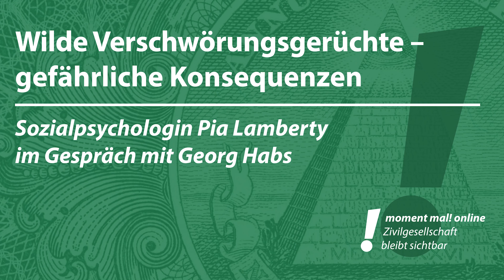Wilde Verschwörungsgerüchte - gefährliche Konsequenzen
Sozialpsychologin Pia Lamberty im Gespräch mit Georg Habs

„Die wollen das Bargeld abschaffen“; „… Ermächtigungsgesetze durchsetzen“; „… uns allen einen Chip einsetzen“ – was für die meisten absurd klingt, ist für einige Menschen stabiler Teil ihrer gefühlten Realität. Doch diese persönliche Wahrnehmung ist nicht nur irgendwie schräg. Sie hat politische Dimension. In einer Verschwörungswahrnehmung erstickt die Bereitschaft, Andersdenke zu Wort kommen zulassen. Und sie fördert bei den „Erweckten“ die Bereitschaft, auszuschalten, was bedrohlich erscheint.

Rund ein Viertel der Menschen in Deutschland glaubt an Verschwörungsgerüchte bezüglich Corona. Das ist keine Mehrheit. Aber wenn sich auch nur ein Teil dieser Corona-Leugner die „Freiheit“ herausnimmt, die Vorsorgebemühungen zu unterlaufen, wird das schwerwiegende Folgen für uns alle haben. Etwa 17 Prozent der Menschen in Deutschland sind sogar überzeugt, es handele sich bei Corona um eine Biowaffe bzw. um einen Versuch, die Menschheit zu reduzieren. Diese Menschen gehen davon aus, sich vor einer Gefahr schützen zu müssen. Das mit dieser Überzeugung einhergehende erhöhte Aggressionspotenzial und der direkte Link zur Gewalttätigkeit ließ sich über Studien nachweisen. So waren auf entsprechende Fragen etwa Anhänger von 5G-Verschwörungserzählungen bereit zu sagen, sie würden bis zum Äußersten gehen, sie würden Gewalt nutzen.

Kommt es im Gefolge der Corona-Krise zu Arbeitsplatzverlusten und Firmenpleiten, droht die Gefahr, dass nicht nach Auswegen und Hilfen gesucht, sondern „abgerechnet“ wird. Hiermit muss die Politik, aber auch die Gesellschaft umgehen. Die Sozialpsychologin Pia Lamberty sagt, sie beobachtet mit Sorge, was sich gerade in diesen Szenen „zusammenbraut“. Moment mal! Wiesbaden hat mit ihr gesprochen.

Wie umgehen mit dem unreflektierten Vorwurf „Die da oben machen doch was sie wollen“, der so schnell von rechts instrumentalisiert wird? Warum verfängt das unselige Geraune über einen drohenden Untergang, über fremde Mächte, die unerkannt die Strippen ziehen, und den großen Bevölkerungsaustausch heute noch? Wie kritisch bleiben, ohne menschenverachtenden Verschwörungsgerüchten ein Einfallstor zu bieten? Und wie umgehen mit Freunden, die – vielleicht aufgrund fehlender politischer Erfolgserlebnisse – immer mehr zu autoritären Lösungen tendieren? Aber vor allem: Wie lässt sich verhindern, dass soziale und wirtschaftliche Krisen einer aggressiven Wissenschafts- und Menschenfeindlichkeit Aufrieb geben? Und was lässt sich aus solchen Krisen lernen – in Bezug auf einen lange verschleppten Strukturwandel oder auch darauf, dass es bei einem neuartigen Virus keine bewährten Strategien der Gefahrenabwehr geben kann, sondern man auch durch trial and error zur angemessenen Schadensbegrenzung gelangen muss?

Dieses Werk ist lizenziert unter einer Creative Commons Namensnennung - Nicht kommerziell - Keine Bearbeitungen 4.0 International Lizenz.